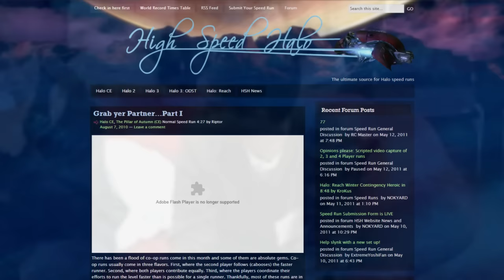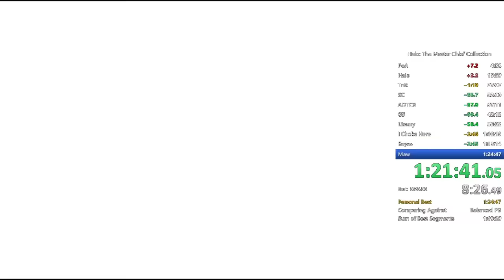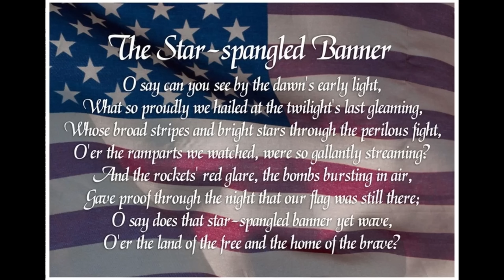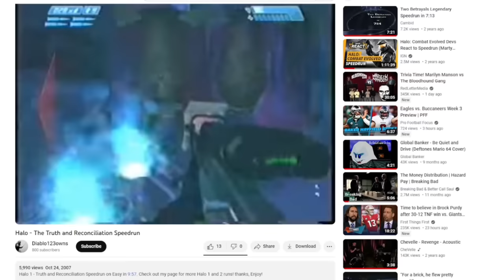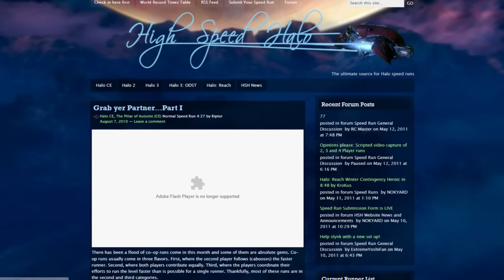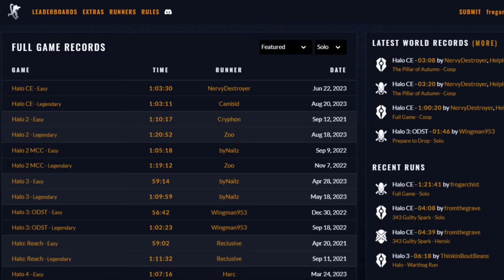The Most Embarrassing Speedrun in Halo History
Hey all you cool cats and kittens for this video I sat through an absolute all-timer in Cody Miller's disastrous CE "speedrun" at GDQ in 2010. We'll crack a few jokes and I'll explain the finer details of why this run was so bad. If he was a legit runner who just had a bad day, I wouldn't be doing this, but Cody was a cheater and a fraud and this was his exposing himself live.